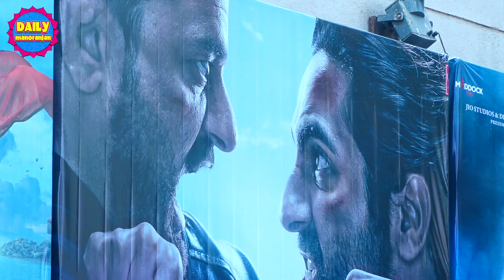Action Hero Public Review